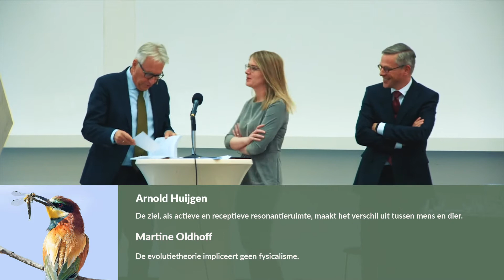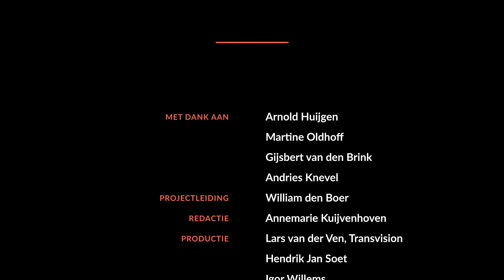Evolutie en de ziel - debat | Geloof en evolutie (12/17)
Is er een fundamenteel verschil tussen mens en dier? In deze video de bijdrage van Arnold Huijgen op de studiedag 'En God zag dat het goed was'.